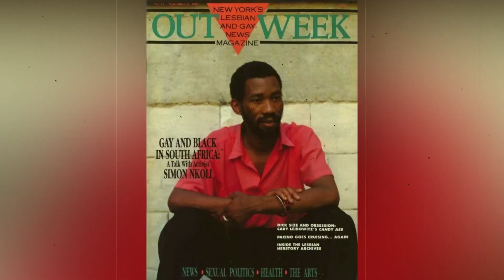Activistas del Movimiento LGBTQ+ | Roo Val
0:00 Conteo Activistas 00:53 Sylvia Rivera 02:15 Marsha P. Johnson 02:58 Karl Heinrich Ulrichs 3:45 Nancy Cárdenas 04:19 Simon Nkoli 05:23 Ifti Nasim 06:02 Stacy Lentz 06:29 Harvey Milk 07:35 Gilbert Baker 08:12 Josephine Baker
En este vídeo les dejo el conteo de tan solo 10 activistas a favor del movimiento LGBT+. Activistas que dieron todo en sus posibilidades para abrir el camino a la igualdad de genero, y si aún nos falta mucho para romper con tantos estereotipos, pero ya existe un comienzo, el cual ya no se puede parar!!
XOXO